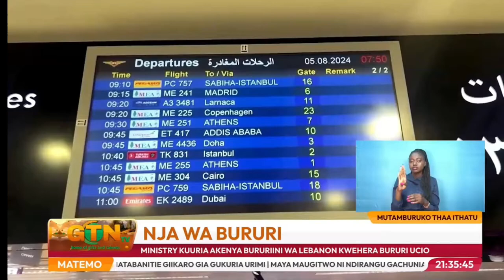Kenyan Embassy in Lebanon issues warning to Kenyans due to unrest in the country